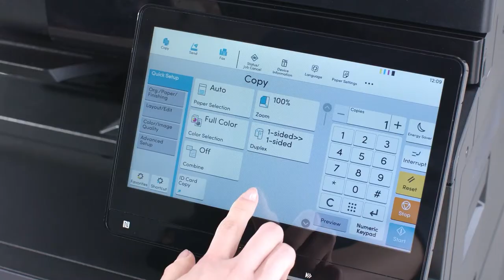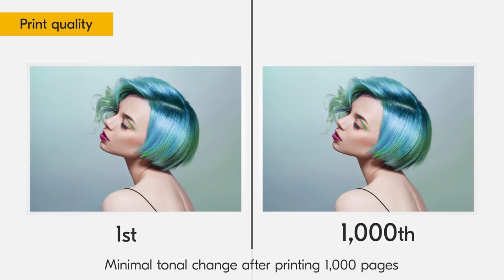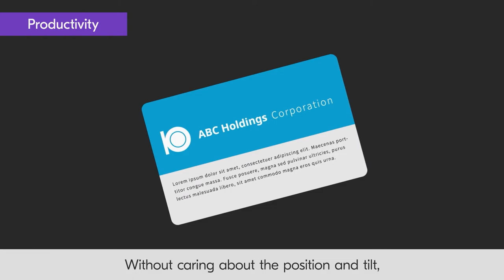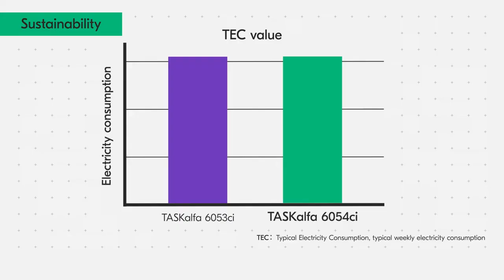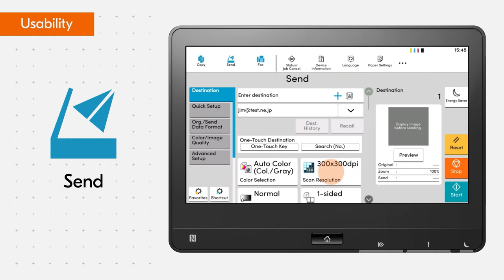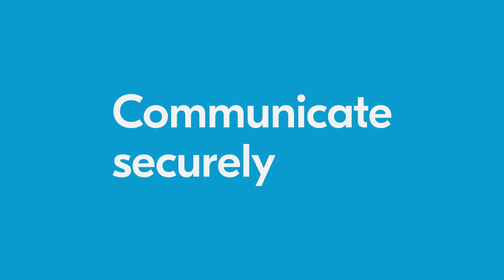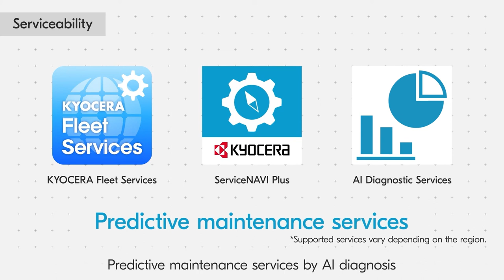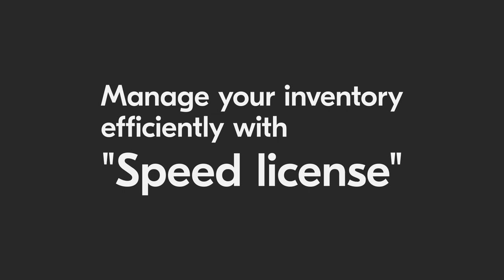Introducing the TASKalfa 7054ci7004i series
These A3 MFP devices pair reliability and professional quality to digitise your customer’s workflows and elevate productivity to new heights with enhanced security and so much more.